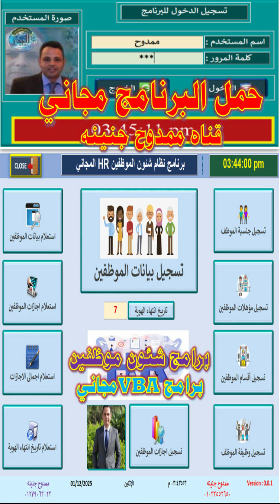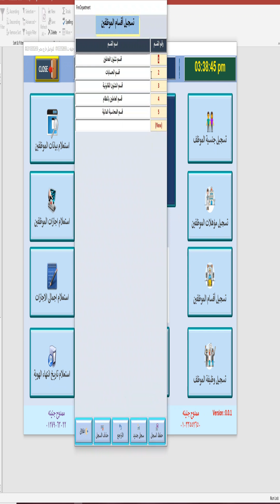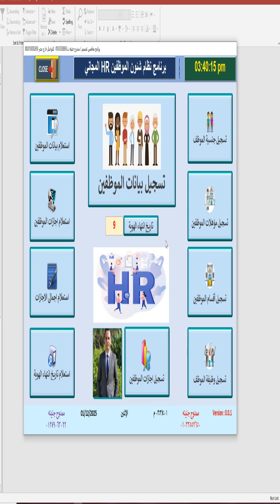حمل مجاني نظام كامل شئون الموظفين Hr مجاني ومفتوح المصدر free and open-source HR system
46,236 مشاهدة 4‏/12‏/2025 ممدوحجنينه@
حمل ملف العمل مجاني ومفتوح المصدر :
حمل مجانًا: نظام HR (شؤون الموظفين) كامل ومفتوح المصدر | Free Open-Source HRMS Download
تحميل مباشر: أفضل برنامج HR مجاني ومفتوح المصدر لإدارة الموارد البشرية
نظام شؤون الموظفين (HR) متكامل: تحميل مجاني بالكامل ومفتوح المصدر (Open Source)
برنامج HR شامل: حمل النسخة المجانية ومفتوحة المصدر لجميع أقسام الموارد البشرية
Free and Open-Source HR System: تحميل نظام كامل لإدارة شؤون الموظفين دون تكلفة (HRMS)
وداعاً للاشتراكات! حمل نظام HR مجاني ومفتوح المصدر (Free HR Software)
إدارة HR احترافية: تحميل نظام Human Resources Management System مفتوح المصدر (Free HRIS)
أفضل حل لـ HR: نظام مجاني ومفتوح المصدر (Open Source HR) بكامل الوظائف
سر الشركات الناشئة: نظام HR كامل مجاني ومفتوح المصدر لتنظيم شؤون الموظفين
النسخة الكاملة والمجانية: نظام إدارة الموارد البشرية (HR) مفتوح المصدر قابل للتعديل
حمل مجانًا نظام كامل لشئون الموظفين HR مجاني ومفتوح المصدر
تحميل نظام شئون الموظفين HR كامل ومجاني مفتوح المصدر Access
نظام شئون الموظفين HR مجاني ومفتوح المصدر لإدارة الموارد البشرية
تحميل مجاني لنظام HR احترافي كامل بإدارة الموظفين والإجازات
برنامج شئون الموظفين HR مفتوح المصدر — تحميل مجاني وسهل التخصيص
حمل الآن نظام HR كامل مجاني لإدارة بيانات الموظفين وجدول الإجازات
تحميل مشروع نظام شئون الموظفين HR مجاني ومفتوح المصدر مع الأكواد
نظام HR مجاني مفتوح المصدر للموارد البشرية — يدعم Access وVBA
تحميل نظام إدارة شئون الموظفين مجاني مفتوح المصدر باللغة العربية
تحميل مجاني لأفضل نظام HR مفتوح المصدر — واجهة تفاعلية وتصميم احترافي
نظام شئون الموظفين HR مجاني بإدارة الحضور والانصراف مفتوح المصدر
تحميل برنامج HR مجاني مفتوح المصدر للشركات الصغيرة والمتوسطة
تحميل مشروع Access HR مجاني ومفتوح المصدر مع شاشة رئيسية تفاعلية
نظام شئون الموظفين HR مجاني بالعربي ومفتوح المصدر — شامل الإجازات والهويات
حمل الآن نظام HR مجاني بالكامل مفتوح المصدر مع دعم VBA Access
Download Free HR System – Open Source Employee Management Database
Free and Open-Source HR Software for Employee Management (Access + VBA)
Free HRMS (Human Resource Management System) – Open Source Access Project
Download Complete HR System (Free and Open Source) – Access/VBA Version
Free HR Software – Open-Source Employee and Attendance Management
HR Management System (Access VBA) – Free and Open-Source Download
Open Source HR Database Template – Free Employee Management System